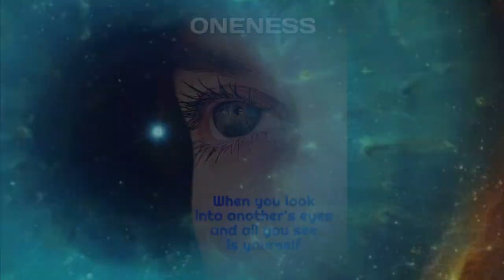Greg & Jasmine's Solar Eclipse Anniversary Love Story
WHAT ARE THE ODDS that our first anniversary is on APRIL 8?! It's as if our relationship was "written in the stars," for maximum potency on this historic day...